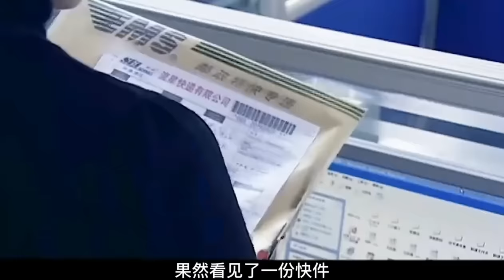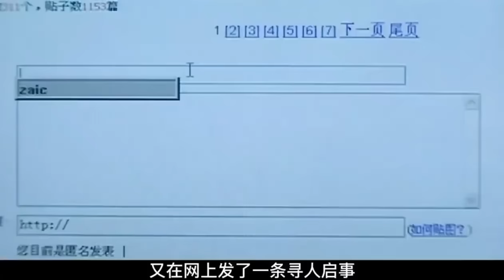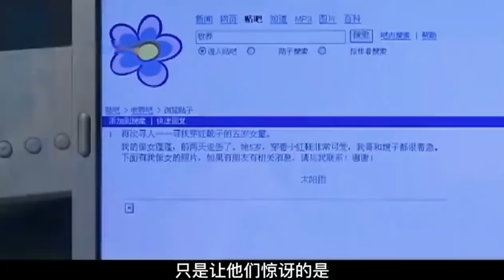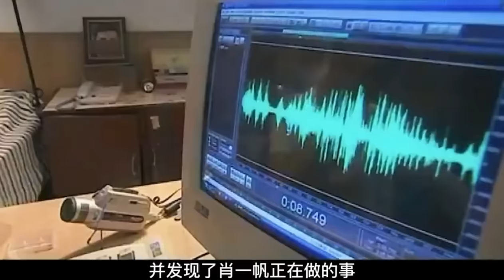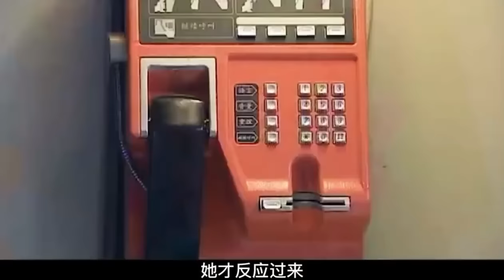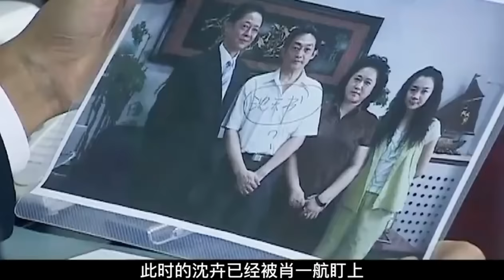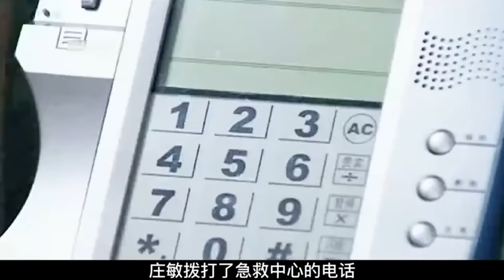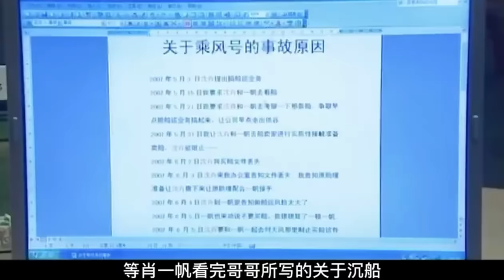王志文&许晴再饰夫妻！！一口气看完都市情感《宽恕》全集